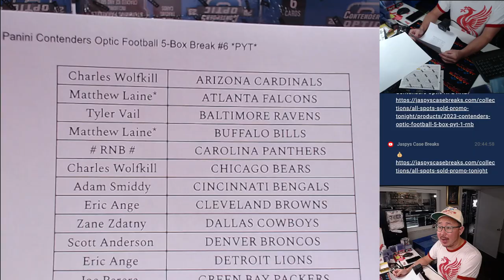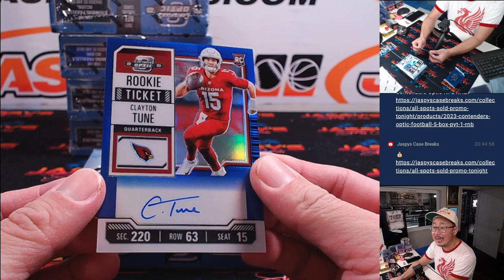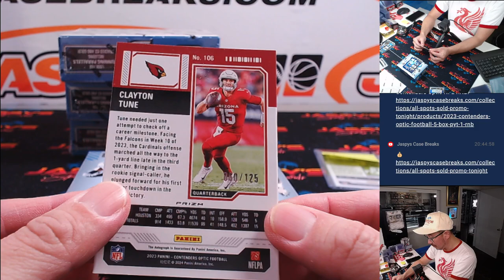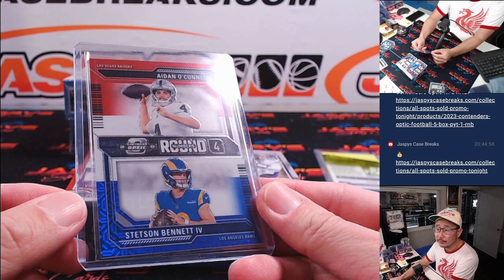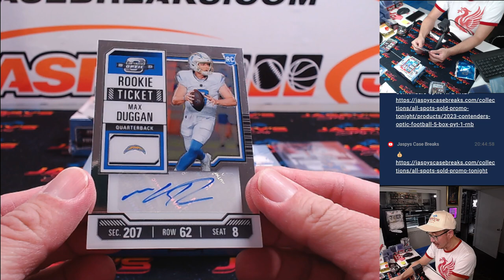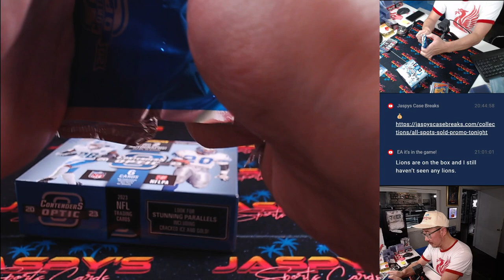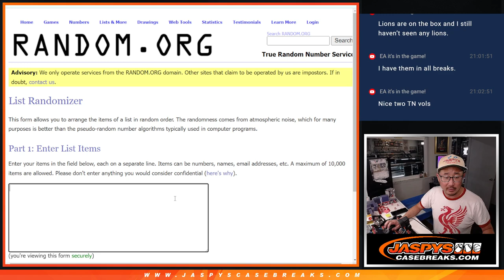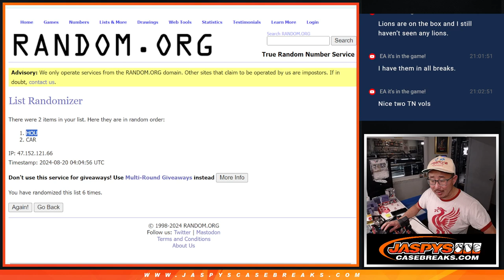M, 08/19/24 - 2023 Panini Contenders Optic Football 5-Box Break #6 *PYT*